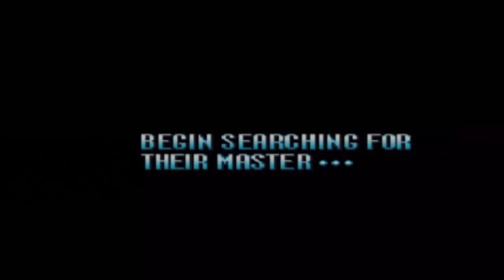Let's Play Mega Man 7 Pt. 1 [Burst Man-ing On The Scene]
6 months after the events of Mega Man 6, 4 new Robot Masters set out for a jailbreak for their master Dr. Wily. Time for Mega Man to stop Wily again in his Super Nintendo debut!